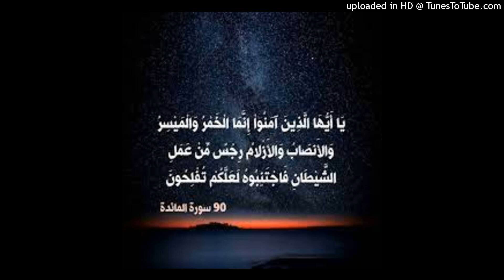الشيخ عبد الحميد الزعكري حول بيع الخمر للكفار في بلاد الكفر